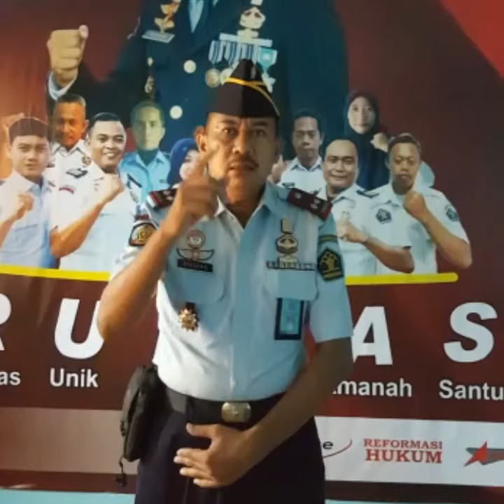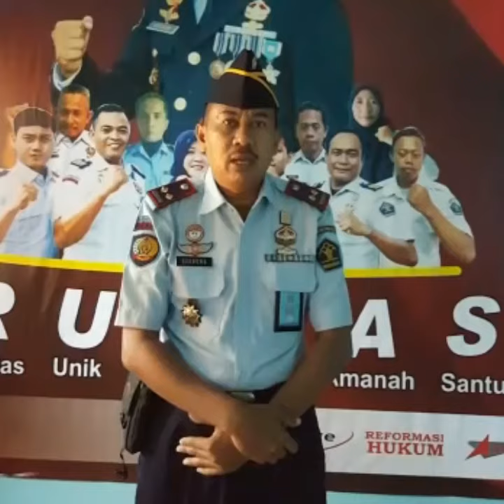Kata Alumni STIH ZAHA Genggong Kraksaan Probolinggo